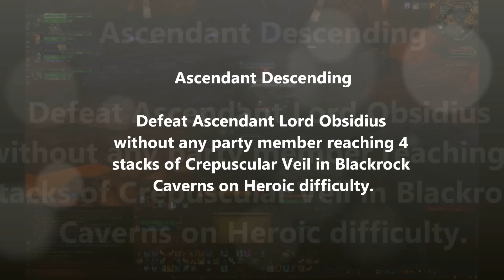Ascendant Descending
Defeat Ascendant Lord Obsidius without any party member reaching 4 stacks of Crepuscular Veil in Blackrock Caverns on Heroic difficulty.